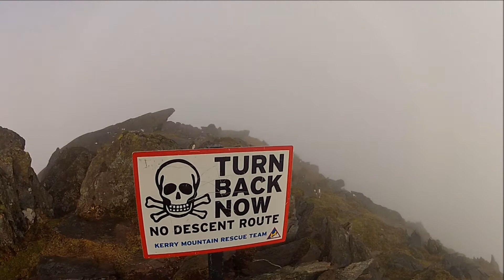24. veebruar 2012 Carrauntoohil 1,038 meetrit merepinnast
Carrauntoohil or Carrantuohill (kærənˈtuːl/, from Irish: Corrán Tuathail) is the highest peak in Ireland. Located in County Kerry, it is 1,038 metres (3,406 ft) tall and is the central peak of the Macgillycuddy's Reeks range. There are two other peaks in this range higher than 1,000 m—Beenkeragh (1,010 m) and Caher (1,001 m). The peak of Carrauntoohil is topped by a large metal cross 5 metres (16 ft) tall.